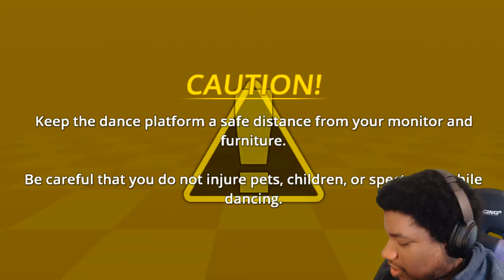Stepmania | Seagull Crush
Chapters:
0:00 Video Intro
1:10 Fix It - dragonmonkey420
3:45 Ingenuity - Pogo
6:18 Banana Shoes - JerryTerry
8:28 Goof Troop Boop - liltommyj
10:51 Jon Wins - JerryTerry
12:55 The Fast Runner - liltommyj
15:24  This Boat is Looking at You - Matt Steelman
18:22 Attempting Bang Ba Dang - atpunk01
20:08 Showing off Triforce Collab - Atpunk01, JerryTerry, and liltommyj
21:45 Boom Bap - Em-One

Outro Music: MC Andre (Prod. Lil UFO) - DA INTRO FO YA ASS MA